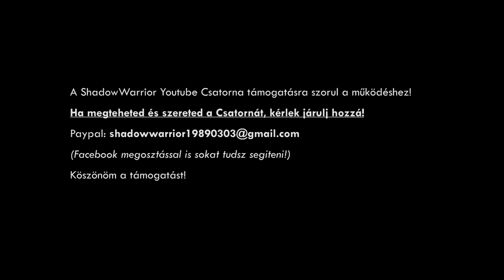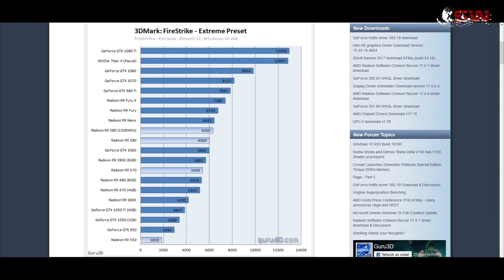Radeon RX 550 Új Gamer Kártya !!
Hardvertesz videok!